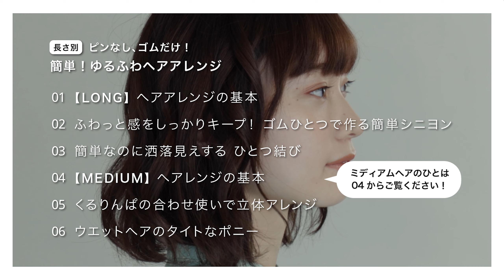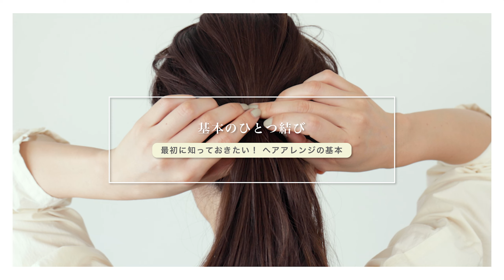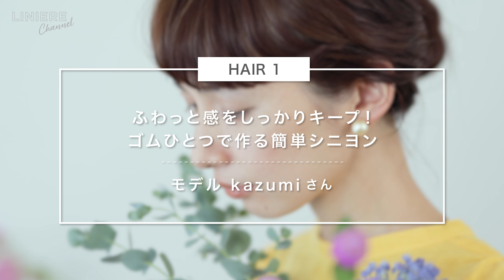[ヘアアレンジ]長さ別 ピンなし、ゴムだけ！簡単ゆるふわヘアアレンジ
夏こそヘアアレンジを楽しみたいけれど、難しい、うまくできない、時間がない！とおしゃれなヘアスタイルあきらめていませんか？ ヘアメイク高松由佳さんが提案してくれる簡単ヘアアレンジなら、ピンも使わずゴムだけでOKなので初心者でもこなれたおしゃれスタイルが完成。仕上がりに差ができるヘアアレンジの下準備や基本のひとつ結び、くるりんぱなど、今更聞けないアレンジの基本もわかりやすく紹介しています。

‹チャプター›
0:00 ダイジェスト
0:23 【LONG】ヘアアレンジの基本
1:15 基本のひとつ結び
2:07 基本のくるりんぱ
3:00 ゴムひとつで作る簡単シニヨン​
4:53 簡単なのに洒落見えする　ひとつ結び
6:32 【MEDIUM】ヘアレンジの基本
7:07 くるりんぱの合わせ使いで立体アレンジ
9:11 ウェットヘアのタイトなポニー

‹使用アイテム› テスコム プロフェッショナル プロテクトイオン ヘアーアイロン NIM3026

movie & edit: Akihiro Yamaguchi　model: kazumi , nao　hair & make-up: Yuka Takamatsu　styling: Sanami Okamoto

リンネル9月号（7月19日発売）の誌面ではリンネルチャンネルで紹介していない簡単なのに、おしゃれでかわいいヘアアレンジが紹介されています。本誌とあわせてぜひお楽しみください。

公式Instagram: ＠kazumi0728